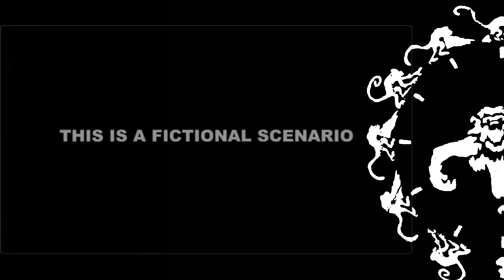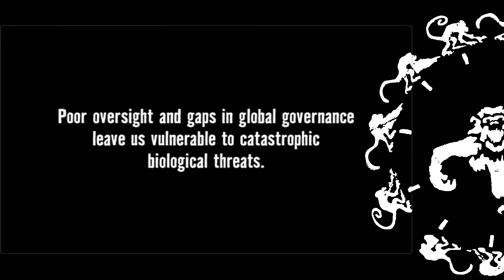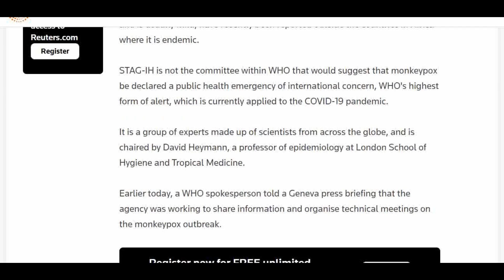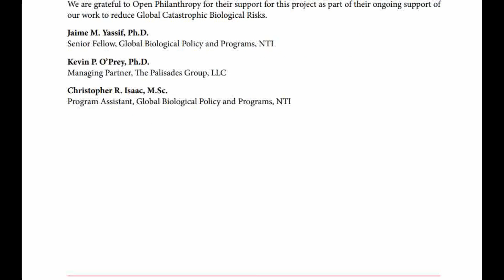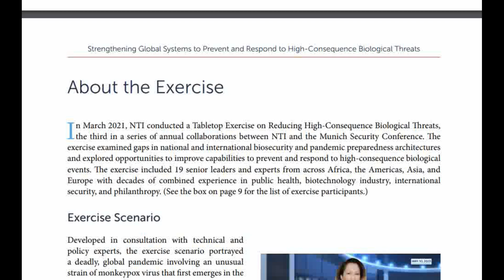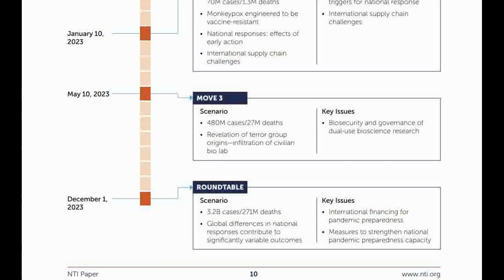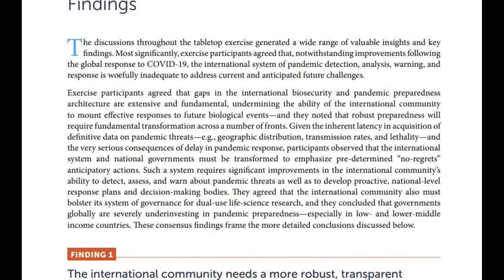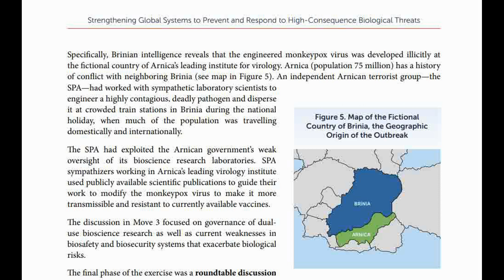And now the Arnicans have doomed us all... ("Event 202" monkey biz update)